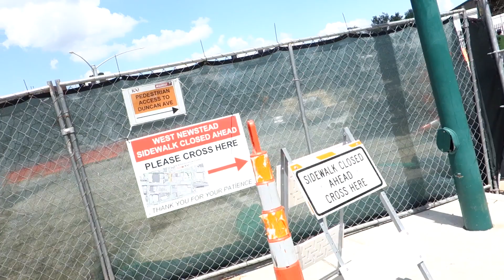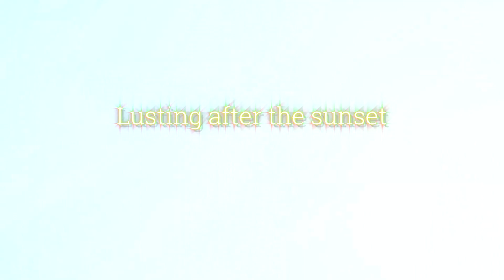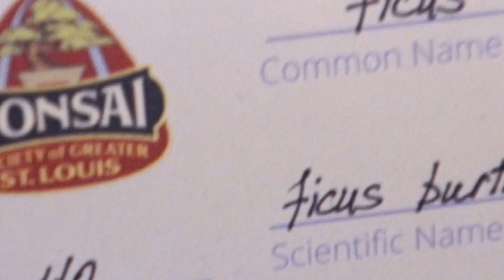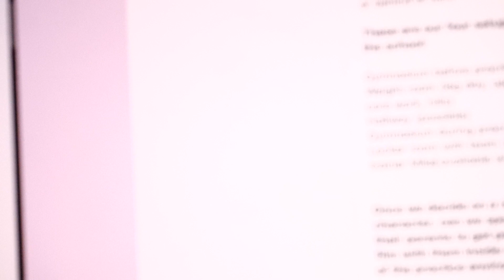Hair Stylin' Time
HOLLLEEEEEE. I checked the calendar and ain't no way I been gone seven months but here we are. As an apology gift, here's some content I shot towards the end of last summer as I'll be bringing the page up to speed with some new stuff... but until then I wanted to bless y'all with a little somn' somn'.